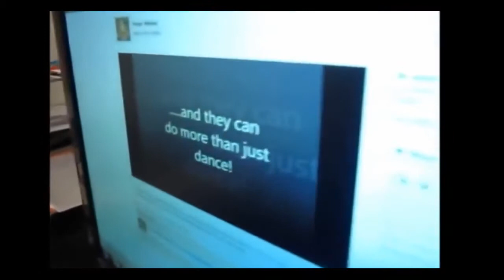Funny laughs Funniest and crazy laughs Ever try not to laugh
Animals are multicellular eukaryotic organisms that form the biological kingdom Animalia. With few exceptions, animals consume organic material, breathe oxygen, are able to move, can reproduce sexually, and grow from a hollow sphere of cells, the blastula, during embryonic development. Wikipedia
Kingdom: Animalia; Linnaeus, 1758
Scientific name: Animalia
Higher classification: Eukaryote
Rank: Kingdom
Patron saint: Francis of Assisi